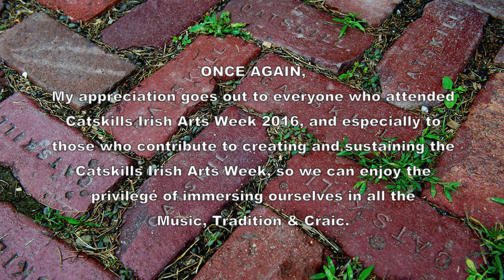Night Owl Session: Tarbolton/Longford Collector/Sailor's Bonnet: Catskills Irish 2016 #90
Bríd Ní Dhomhnaill, Brenda Dowling, Jake James, Kieran McCarthy Feil, Mikey McComiskey, Matt Diaz, Marty Frye, Katie Fischer, & friends play the Tarbolton Set: Tarbolton / The Longford Collector / Sailor's Bonnet.  Past 3:30 am, Thursday night/Friday at the Blackthorne.  Catskills Irish Arts Week 2016.  Part 2/2.  Thanks to Don Meade for corrected tune titles.  HD: More fun to watch on smart TVs.